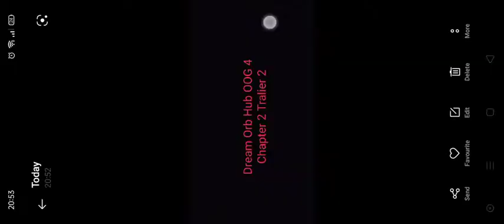(Dream Orb Hub OOG 4) Winner Orb Chapter 2 Tralier #2